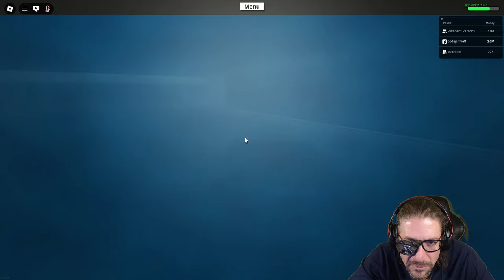Roblox - Lumber Tycoon 2 - End Times Tree! and it grows again!?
In this episode of Roblox, Lumber Tycoon 2, I hope in to go get the End Times Axe, and the End Times tree. This turned out to be a GREAT episode! Love you all!!!